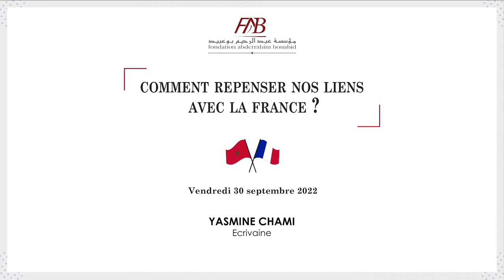3/8 – Y. Chami I Les liens Maroc-France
Rencontre organisée par la Fondation Abderrahim Bouabid, le vendredi 30 septembre 2022 au siège de la FAB.